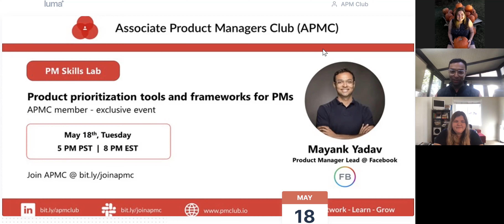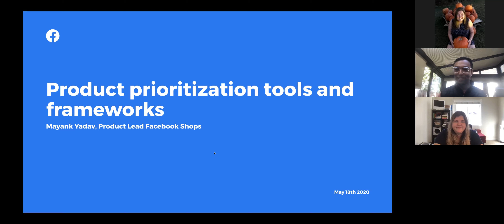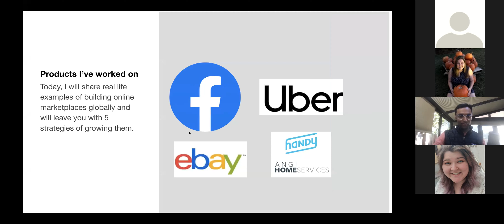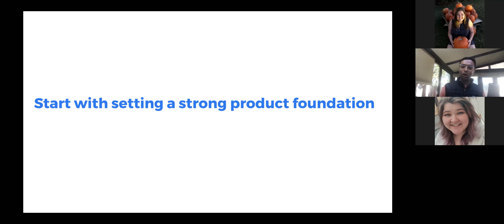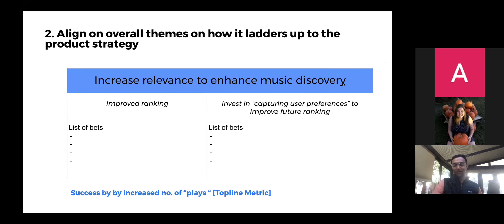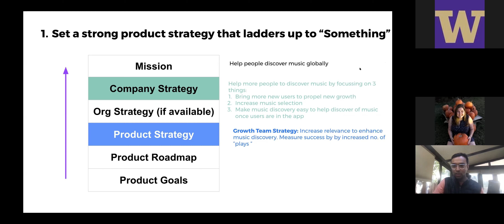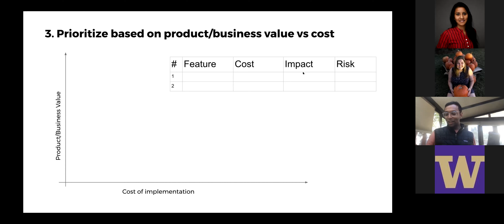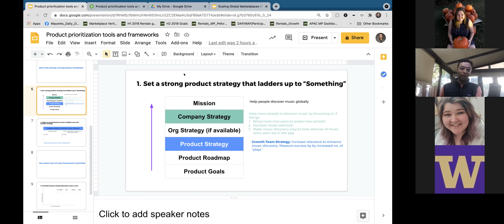Facebook Product Manager: Mayank Yadav - APMC Skills Lab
We hosted our second PM Skill Lab event in 2021 last week on 18th May (Tuesday)!

Our special guest for the event was Mayank Yadav, a Product Manager from Facebook! Before joining the product team at Facebook, Mayank has worked for companies such as Uber, eBay and Handy HQ!

Mayank discussed and answered questions on the best product prioritization tools and frameworks from his 9+ years of Product Management experience!